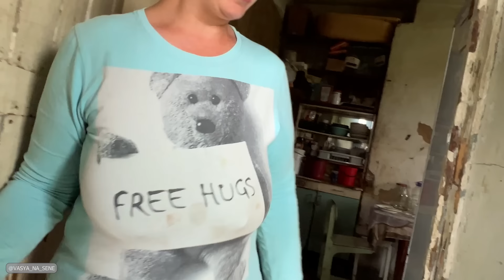НАШЛИ 8 ДЕТЕЙ В РАЗРУШЕННОМ ДОМЕ.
ДРУЗЬЯ ПЕРЕХОДИТЕ ПО ССЫЛКЕ И ПРИОБРЕТАЙТЕ МОЮ СИСТЕМУ ТРЕНИРОВОК ДЛЯ СПИНЫ И ШЕИ
                          ЕСЛИ ВАМ НРАВИТСЯ ТО ЧТО МЫ ДЕЛАЕМ,
                                        ПОДДЕРЖИТЕ НАШ ПРОЕКТ.
СБЕРБАНК: 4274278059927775 Сергей Александрович Л.
ПОЧТА ДЛЯ ПОСЫЛОК: pochta_na_sene@mail.